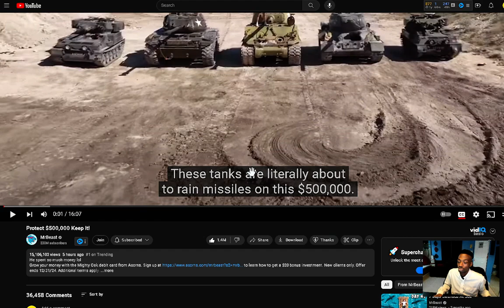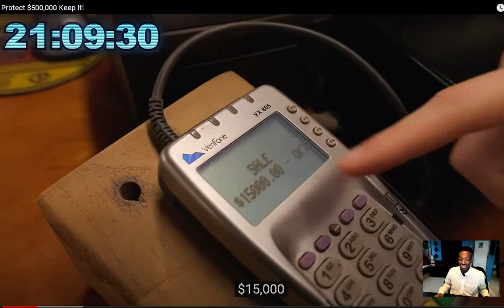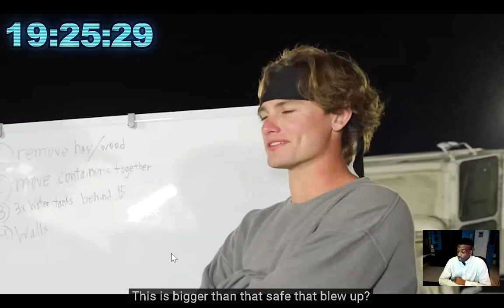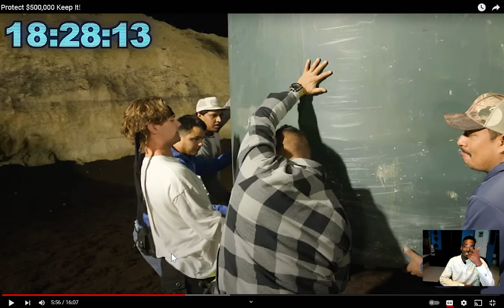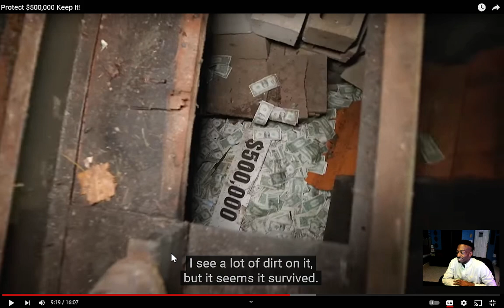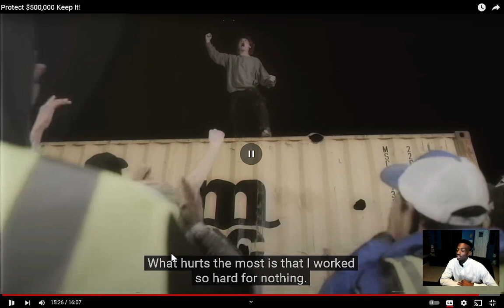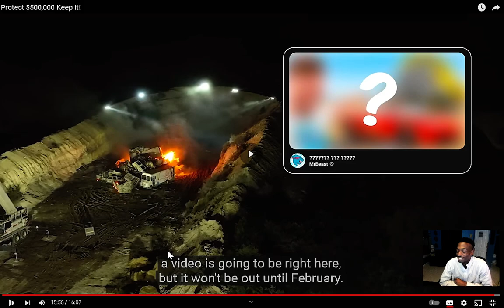reacting to MrBeast Protect $500,000 Keep It reaction ! EianTheProducer Tv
ianthepromoter reacts to MrBeast Protect $500,000 Keep It reaction

God Bless Family :)